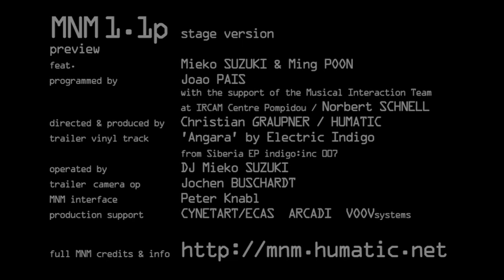MNM 1.1p (stage version)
soundtrack by VOOV , Mieko Suzuki  &  Electric Indigo
MNM@ZKM

The MNM stage version is an extraordinary DJ / VJ act in which the operator /performer gets physically involved with the MNM media catapult to control sounds & visuals on a triptych screen while synchronizing vinyl records to it. The audience can follow the 'humatic' re-creation of an unique always new soundtrack including involuntary surprises and nice accidents . The (re)-performing opens a gate beyond coolish technoism with a focus on the artist(s). maybe a new form of 'musique concrete' (?). Suddenly the weirdest abstract sounds start making sense as we can observe DJ and the video protagonists touching them.

MNMは、広島出身サウンドアーティストの鈴木みえこ、そしてシンガポール出身のコンテンポラリーダンサーであるミン・プーンが創る音とボディパフォーマンスにより描かれている。また現在もメディアコンサートを行っており、常に新しい映像やサウンドクラスターを創り出している。ボーカルの声とパーカッションのループによる頑固かつ正統的なコンポジションは、カジノ資本主義の黄金時代とその衰退時の完全的な支配を描いている。パフォーマンスの主役となるのは、横に３枚並んだスクリーンとその中のパフォーマーである。そして、巨大な招き猫の手は、MNMのシンボルである。ビジターの方々には、直に感じたり、またギャンブルの時やMNMを楽器として操作するように、トリプルチャンネルの機器を操ったりしながら、いわゆるHumatic Re- Performanceの流れをアレンジまたは影響を与えたりとイベントへのご参加をお勧めします。

MNM将艺术家的声音以及肢体表演呈现于画框之中，通过实时生成的全新视觉与声音元素构成了一个多媒体音乐会现场。其中人物分别为广岛出生的声音艺术家铃木美惠子，和新加坡舞蹈家Ming Poon。作品借由人声和打击乐所组成卡农式的音乐序列，刻画了黄金时代赌场资本主义全面（身体）制约及其崩溃的主题。主人公的表演直接与三个并列的画框本身以及一个改装了的大号招财猫发生关系。而后者正是构成MNM雕塑特征的重要元素。观众尽可通过类似老虎机以及打碟的操作参与共同创作，并借以进给及操纵的过程影响所谓的"Humatic再表演"。

MNM1.1p stage version       [preview]
feat. Mieko SUZUKI & Ming POON.
programmed by Joao PAIS
with the support of Musical Interaction Team
at IRCAM Centre Pompidou / Norbert SCHNELL

vinyl track :
'Angara' by Electric Indigo
from Siberia EP indigo inc:007

MNM 1.1 is operated  by DJ Mieko Suzuki

conceptualized & directed by
Christian GRAUPNER/ Humatic